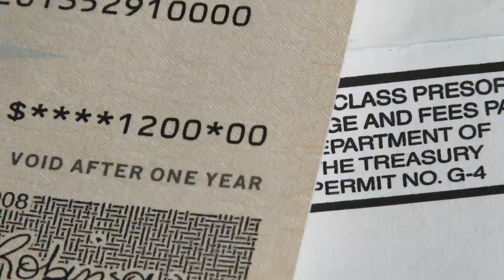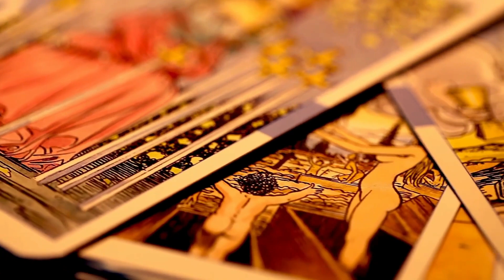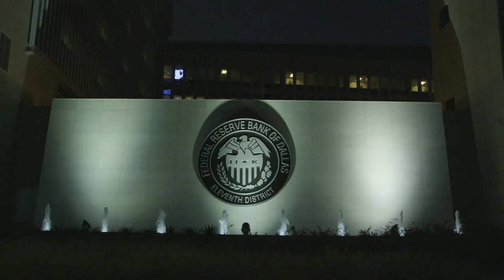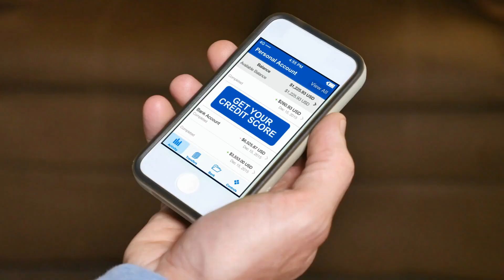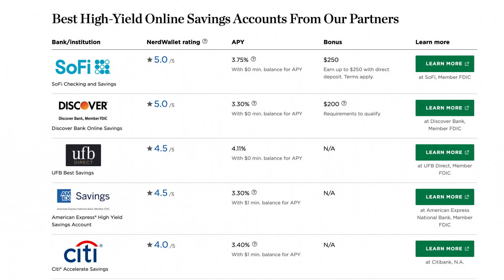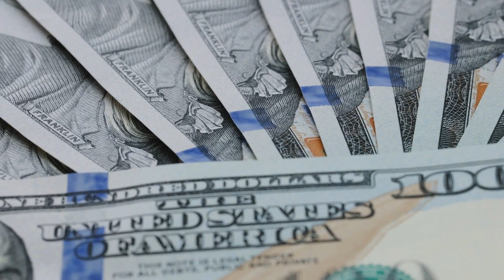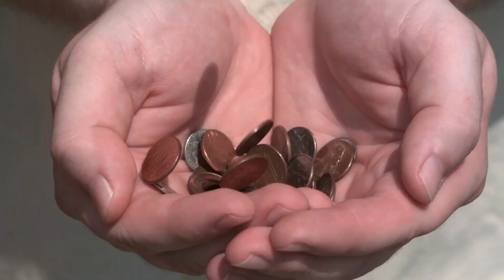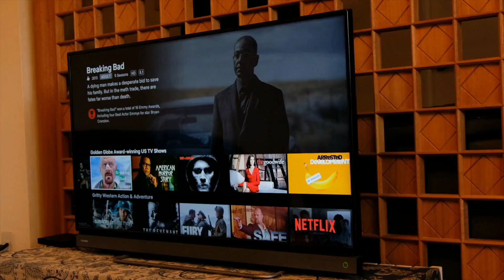Vence a la Inflación. 4 Estrategias de ahorro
Conoce 4 estrategias para ahorrar e invertir en el 2023 y vencer la inflación. 1/3 de las economías entrarían en recesión y la inflación pareciera no retroceder en algunos lugares.

TIEMPOS:
00:00 Intro
02:55 Mejorar puntaje de crédito
04:27 Cuentas de alto rendimiento y bonos
06:33 Maximizar cuenta de retiro
08:15 Cambiar de proveedores

►WEBULL
2 Acciones Gratis